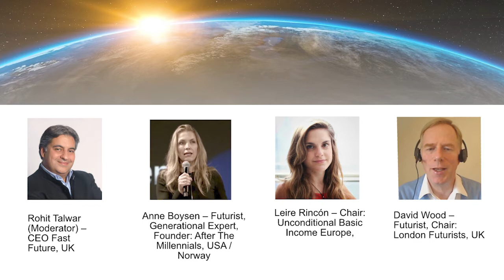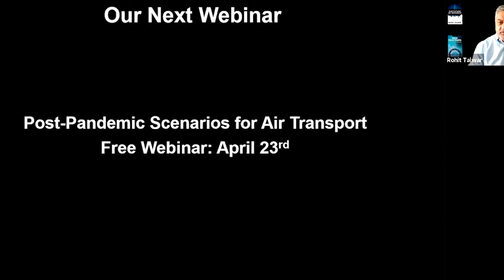Humanity Next: Exploring Societal Futures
Moderated by global futurist Rohit Talwar of Fast Future, each webinar is designed to provide a widespread global exploration of key aspects of the post-pandemic future: from the impacts on humanity, the economy, and globalisation through to health, education, and the environment.

In this seminar, an international panel of future thinkers and domain experts will explore the possible scenarios and consequences for society around the world as we come out of the pandemic and start to deal with the impacts and implications